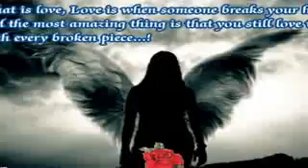Shiva sayri koi kehde unse